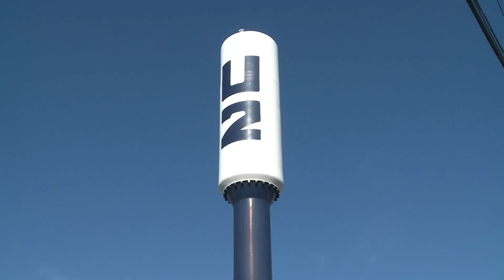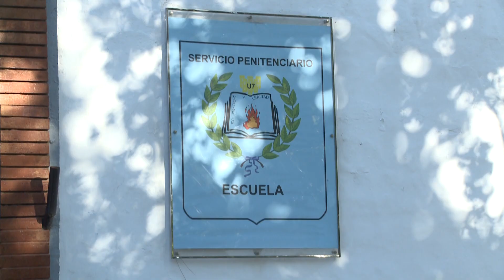Policía asesinado en Rosario y fuga en el Cullen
El Gobernador Perotti aseguró que se debe repensar la asistencia médica de los presos en hospitales públicos.